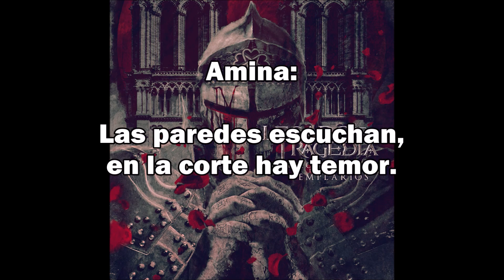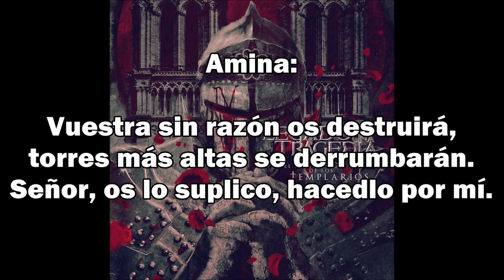Legado de una Tragedia IV - Almas Encadenadas (Karaoke/Instrumental)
Música del álbum sacado del CD original El Secreto de los Templarios Edición Deluxe.